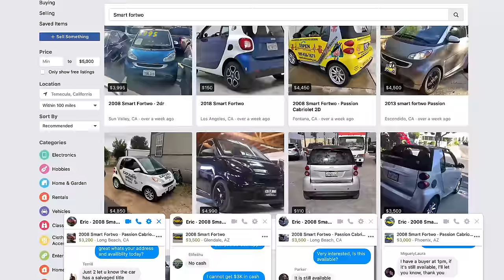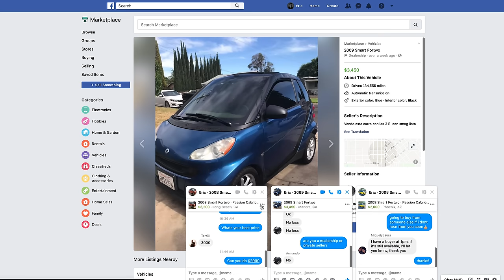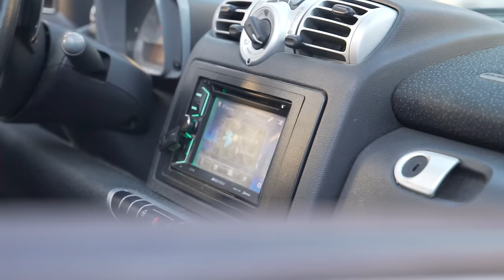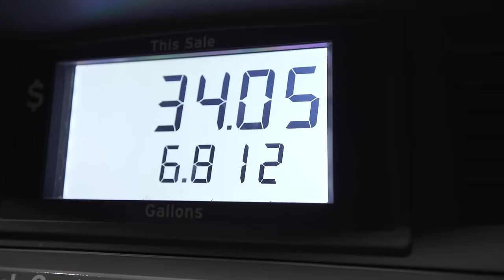Driving 2,265 Miles in The World's SMALLEST Car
The first 500 people to use this link will get 2 free months of Skillshare Premium Membership!

@Tanner Fox